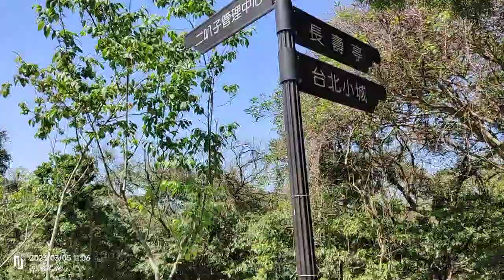逛逛晃晃新店二叭子植物園 2023.3.5